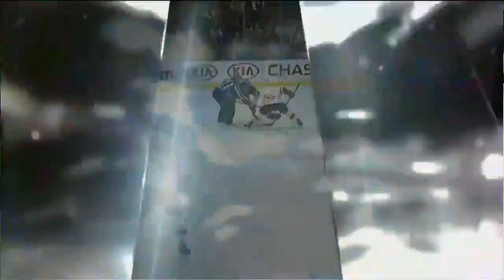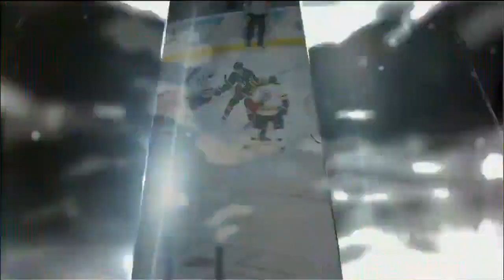NHL Nov.19/2013 Boston Bruins - New York Rangers